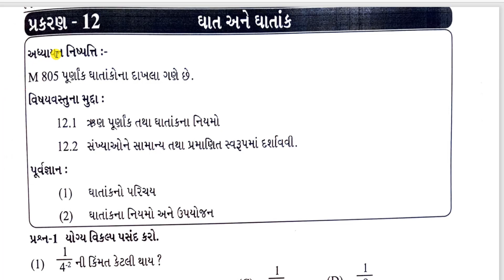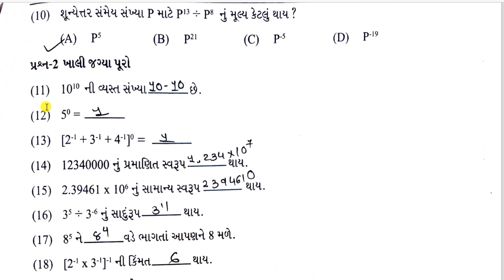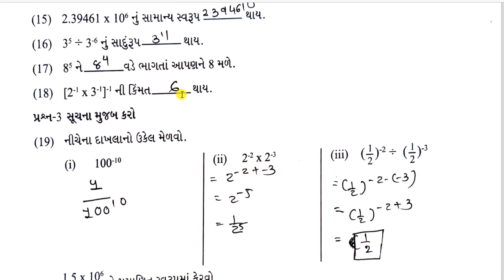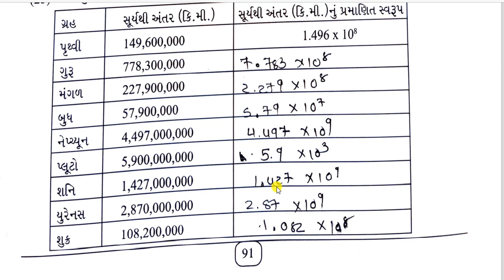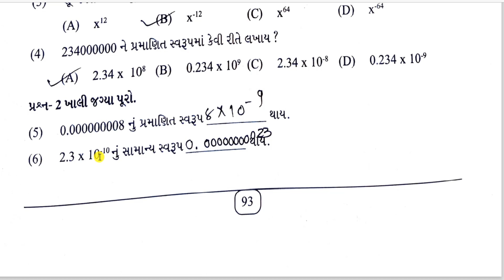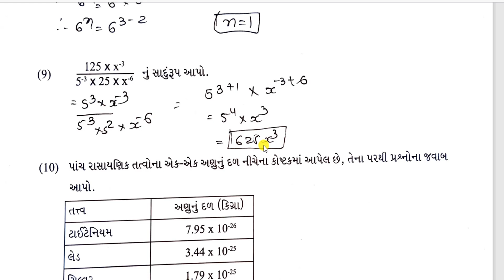std 8 maths chapter 10 swa adhyayanpothi|dhoran 8 ganit chapter 10 swadhyaypothi|ધોરણ 8 ગણિત ch 10